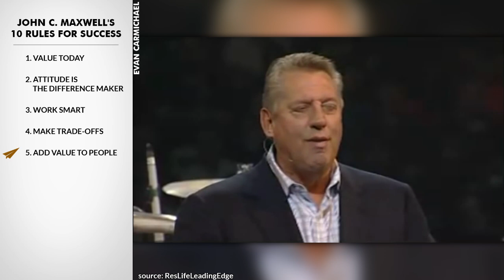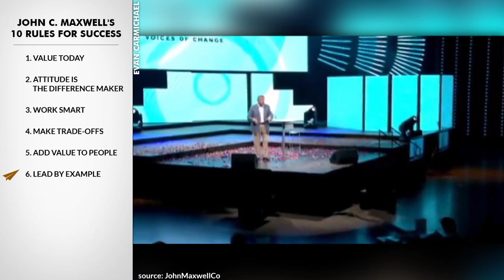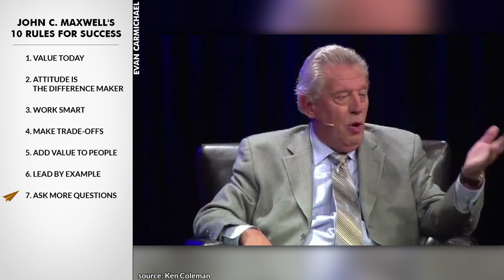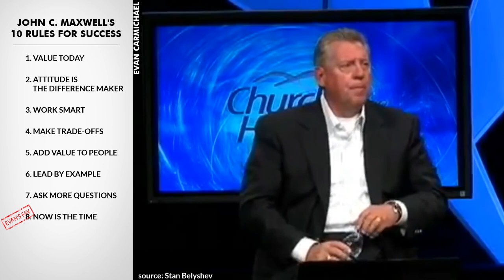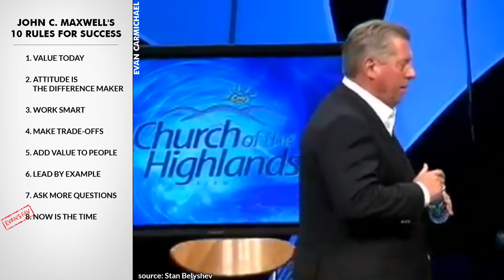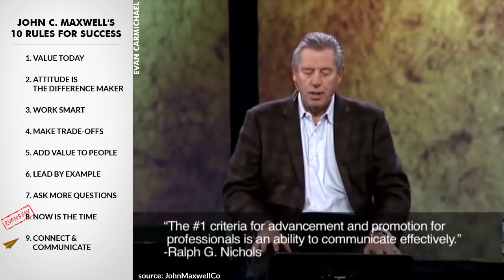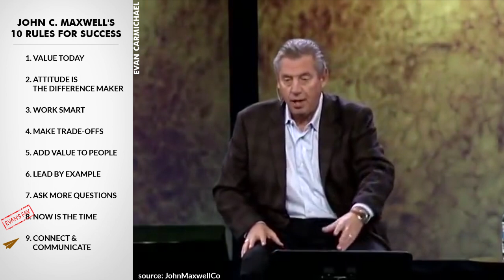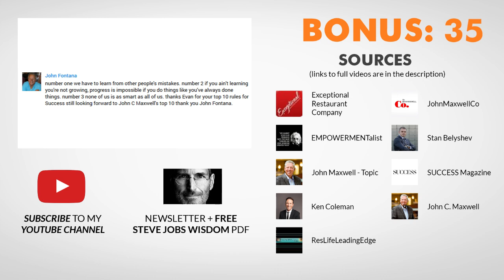How to Break Your Negative Thinking | John Maxwell (Leadership Motivation)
✎ In this video, John Maxwell shares his powerful insights on what it truly means to be successful. He emphasizes that success is not about reaching a destination but about the daily journey and the choices we make every day. John explains how our daily actions and decisions contribute to our long-term success and highlights the importance of valuing each moment as a step toward achieving our goals.

John Maxwell, a renowned author, speaker, and leadership expert, talks about his top 10 rules for success, with a special focus on rule number eight, his personal favorite. He shares his thoughts on the significance of managing decisions daily and how success is a cumulative result of consistent efforts. John uses vivid examples, such as the journey of a college student, to illustrate how success is recognized over time but achieved through persistent hard work and dedication.

Throughout the video, John also discusses the importance of attitude and its impact on success. He debunks the myth that attitude is everything but emphasizes that it is a crucial difference maker. By combining a positive attitude with competence and strong decision-making skills, anyone can enhance their potential. John's wisdom, derived from years of experience and leadership, provides valuable lessons for anyone looking to improve their personal and professional life.

★ BOOKS ★
• 254 Confidence

Much love,
Evan